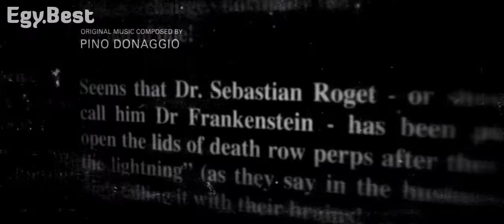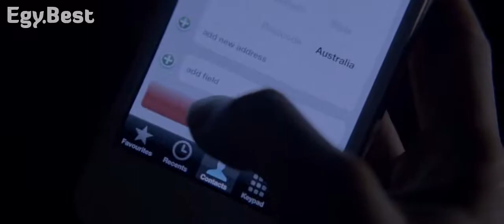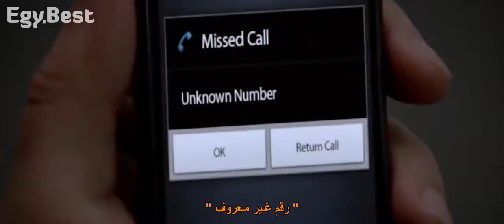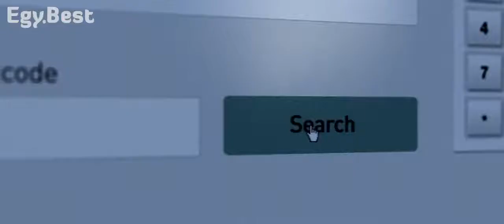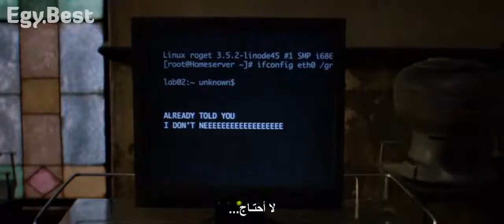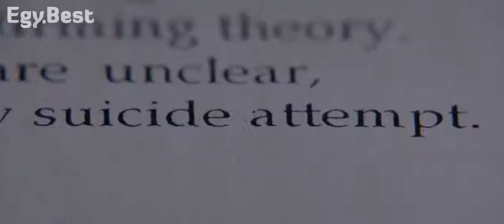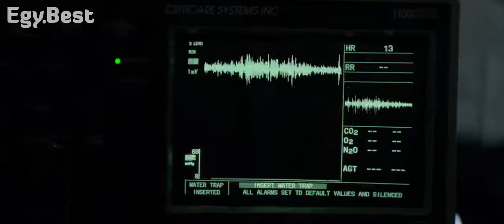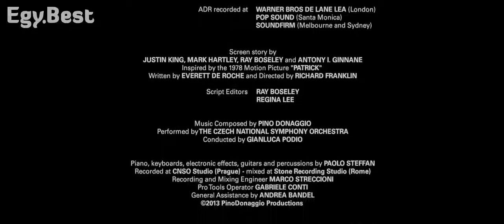فيلم patrick مترجم 2013